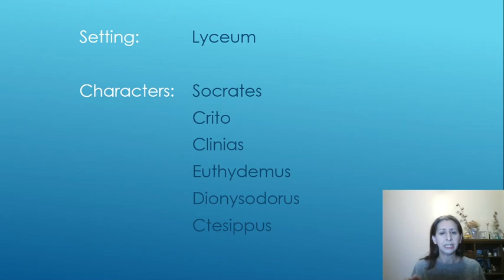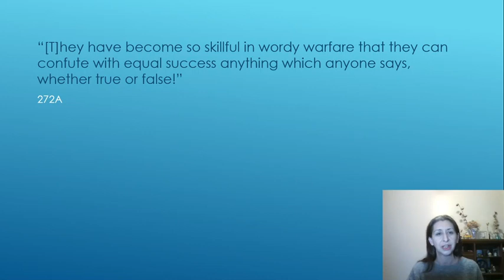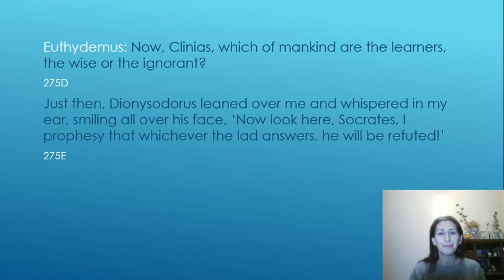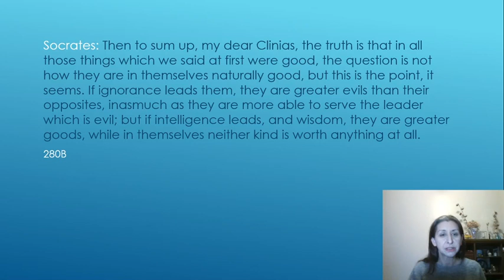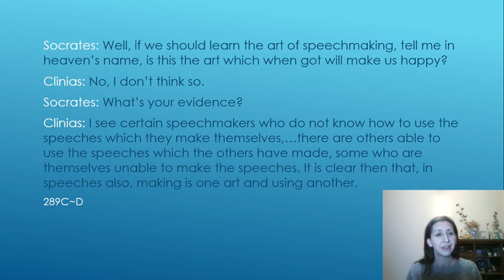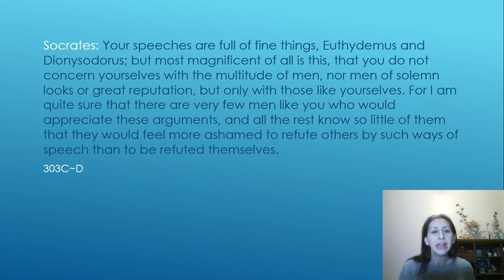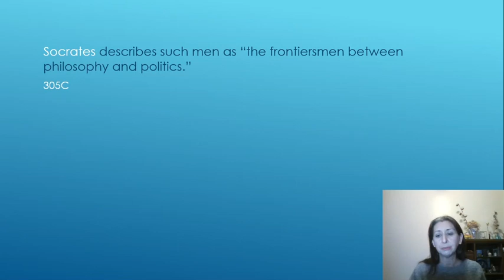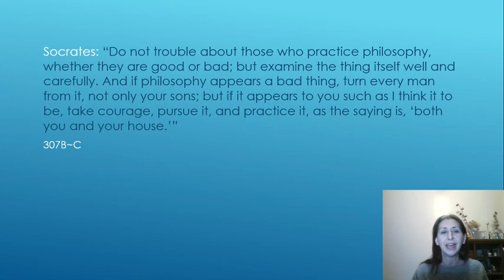All About Platonism/#22: Euthydemus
In this video, I discuss the dialogue Euthydemus.

Also available through Amazon UK (outside North America only):